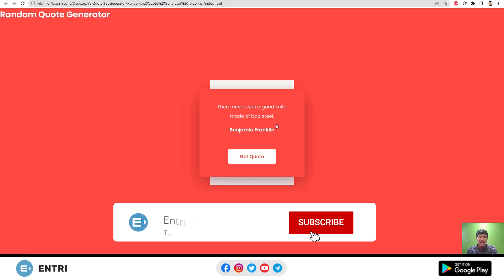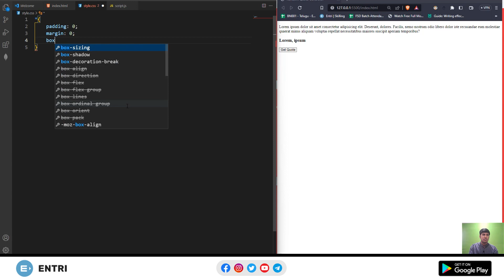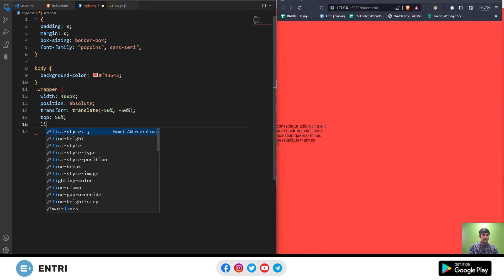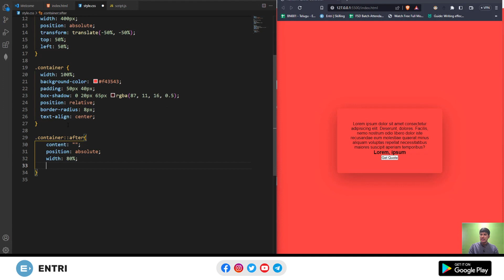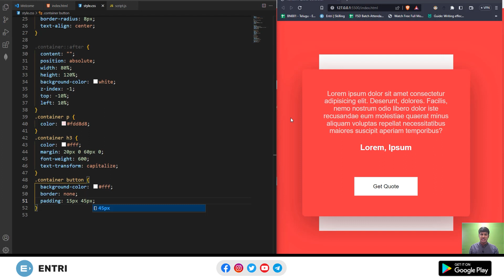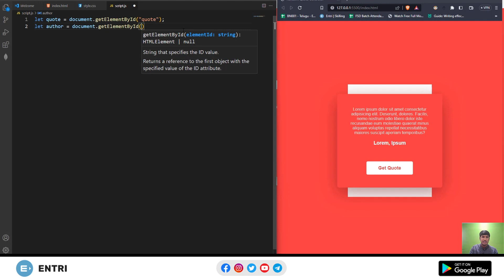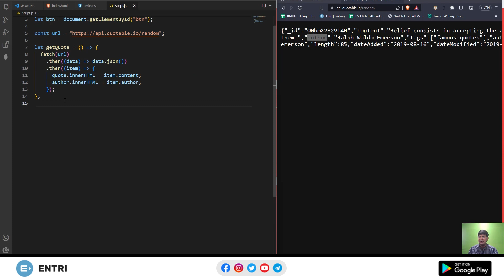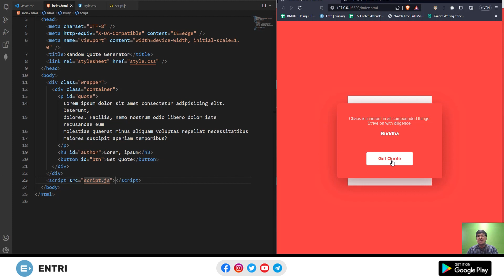Building a Quote Generator | HTML,CSS, Java Script | Web development with Entri Elevate Telugu